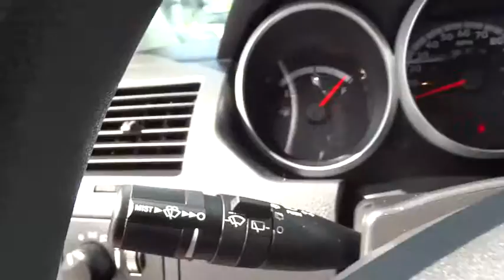2008 Dodge Grand Caravan Orlando, Deltona, Sanford, Oviedo, Winter Park, FL CR544030A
2008 Dodge Grand Caravan

Florida Vehicle Clean Carfax/ 57k+ Miles**CD/MP3 Stereo** V6 Engine **Sliding Doors **Power Heated Mirrors** Rear Wiper **2nd Row Bench Seat **3rd Row Seating** Dual Glove Boxes **Cloth Cabin **4 Wheel ABS **Keyless Entry** Tilt Steering Wheel **Observation Mirror** Tire Pressure Monitor** Rear Defrost **Power Outlet** 17 City/ 24 Hwy ** you for choosing Fields Auto Group...as part of our unique level of service, all of our customers enjoy automatic enrollment in our Fields Matters Loyalty Program. This program offers you and your vehicle a wide array of exclusive amenities such as; Complimentary Car Washes, 10% off Accessories and Clothing, Internet Work Stations, Fields Gourmet Coffee Bar and Ice Cream, Free Service Loaners with Scheduled Appointments, Local Shuttle, Free Wi-Fi and much more. Please call or visit us for complete Fields Matters details!